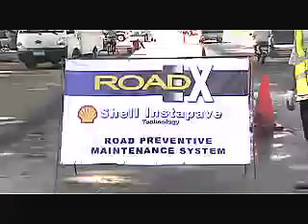ROADEX Shell Instapave DPWH REGION 3 presentation demo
april 2008...Roadex and Shell Instapave conducted a demo at friendship hiway, Angeles City. viewed by engineers of different agencies...DPWH region 3, district engineering offices, Provincial Engineering of Pampanga, Clark Dev Corp Engineeering, Angeles City Engineering and others.

we then proceeded at Montevista in Mimosa for a formal presentation and open discussion about the new road rehab technology. INSTAPAVE...

thanks to allan, jay, mike, jimmy